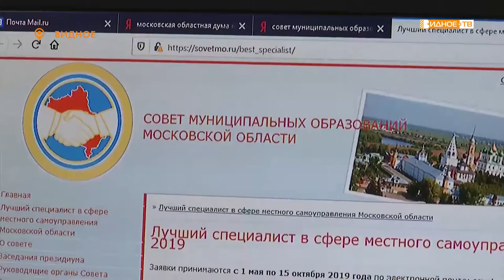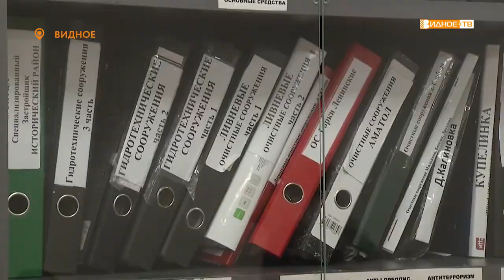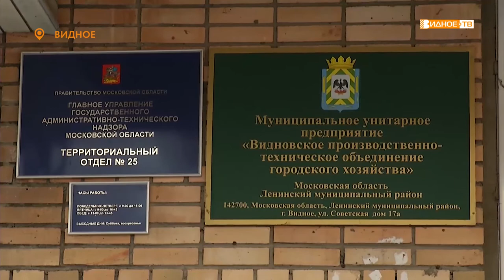Наталья Дегтярева – победитель конкурса «Лучший специалист в сфере местного самоуправления – 2019»